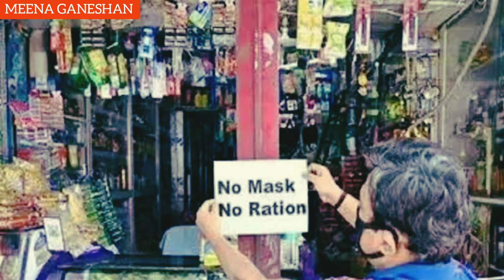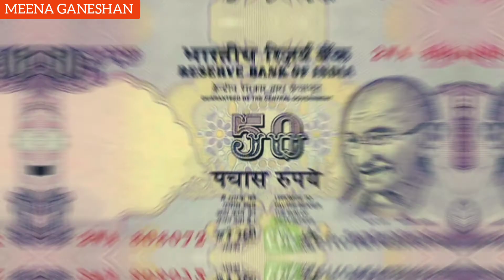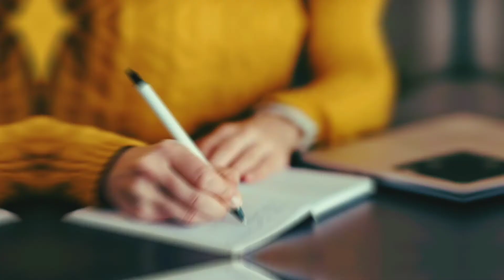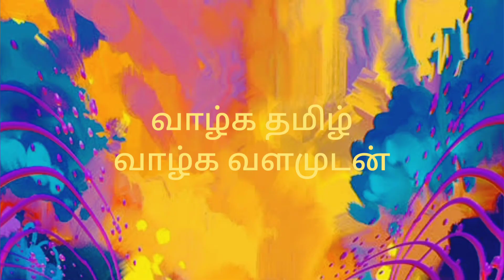மனித நேயம் சாகவில்லை | இறக்கத் தான் பிறந்தோம் அதுவரை இரக்கத்தோடு இருப்போம் | Tamil Short Story | MG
மனித நேயம் சாகவில்லை என்பதை ஒரு சிறிய கதை மூலம் உணர்த்தும் பதிவு !
இறக்கத் தான் பிறந்தோம் அதுவரை இரக்கத்தோடு இருப்போம் !!